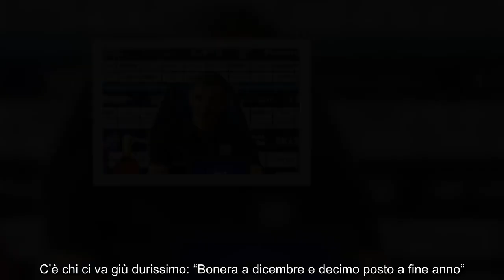Parma Milan, caos all’intervallo Fonseca già nei guai